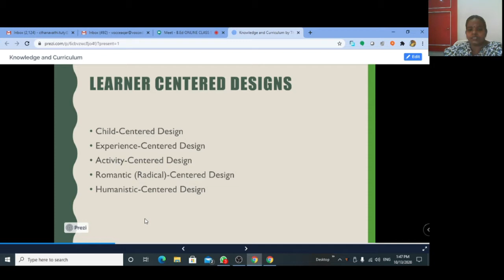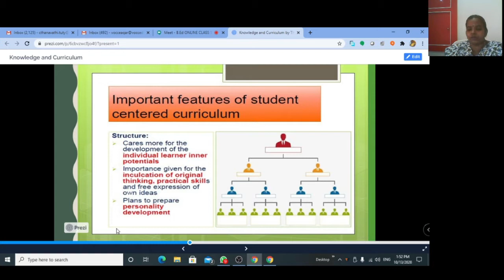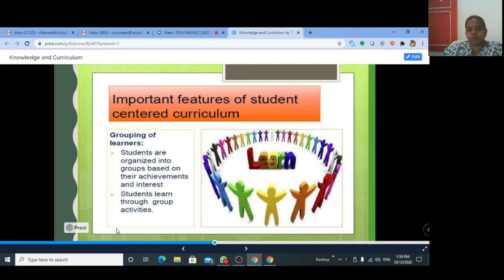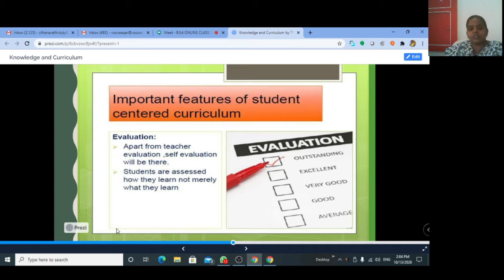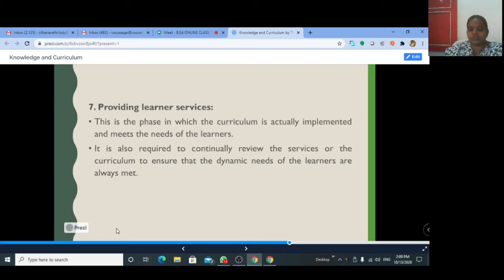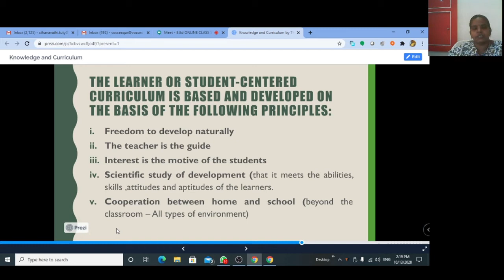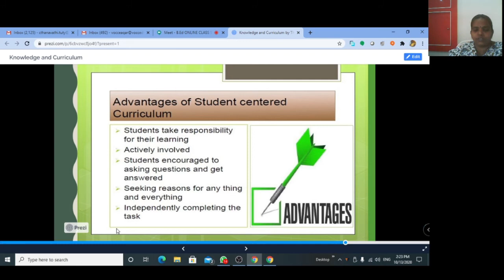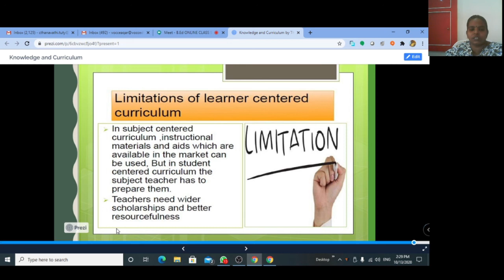Student's Centered Curriculum Lecture Video - 2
Student's Centered Curriculum Lecture Video - 2 - Knowledge and Curriculum Development Unit VII - Dr.C.Thanavathi